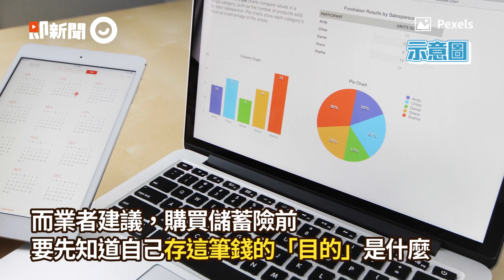買20年儲蓄險「多賺3萬7」！ 他剛繳5個月：想解約...賠20萬